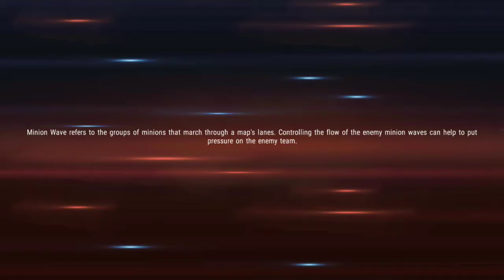Cara main PROXIMA MIDNIGHT - Marvel Super War Indonesia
Cara main hero Proxima Midnight, assassin yang tingkat kesulitannya bukan cuma hard tapiiiii extreme.
Cara main moba Marvel Super War Indonesia / Mabar Marvel Super War / Proxima Midnight /